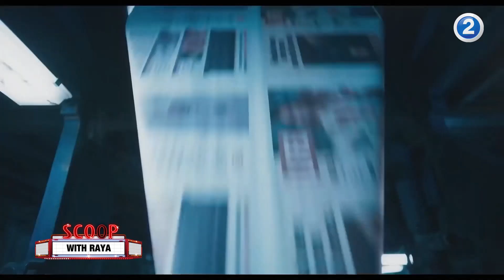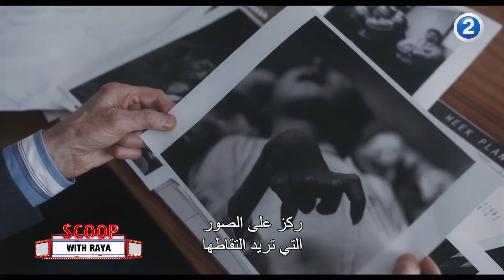أهم كواليس وأحداث الفيلم الجديد MINAMATA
تابعوا الحلقة كاملة على